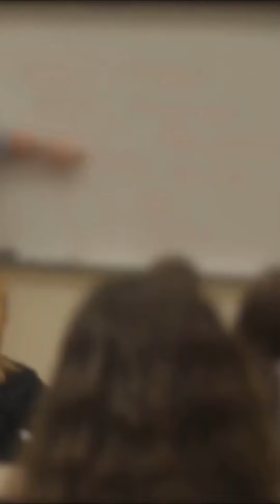Are Misconceptions about Human Evolution 🧬 Hindering Public Understanding?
Learn how educational evolution can increase public understanding by grounding students in evolutionary theory and genetics. Explore the incremental nature of adaptation through natural selection and discover fossil and DNA evidence of human evolution. Educators have a duty to stay updated and expunge outdated stereotypes and racial classifications. Join us in promoting scientific literacy and understanding the dynamic field of human origins.